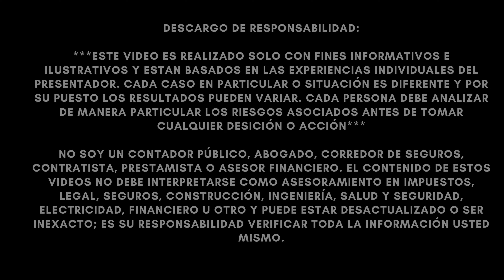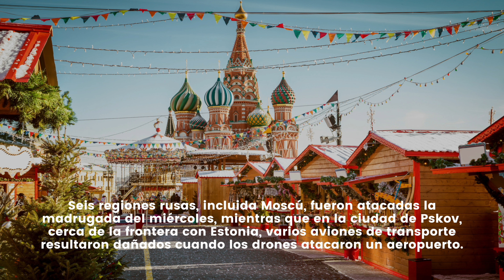URGENTE! KIM JONG UN DECLARA LA GUERRA A UCRANIA Y ORDENA A SU EJERCITO ENTRAR PARA SALVAR A PUTIN!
NOTICIAS ULTIMO MINUTO  - URGENTE! KIM JONG UN DECLARA LA GUERRA A UCRANIA Y ORDENA A SU EJERCITO ENTRAR PARA SALVAR A PUTIN! - MUY BUENA INFORMACION - NOTICIAS DEL DIA!

Rusia y Corea del Norte están “avanzando activamente” en sus negociaciones sobre un posible  acuerdo de armas  que proporcionaría municiones significativas para diferentes tipos de sistemas de armas, incluida la artillería, en el último indicio de que el Kremlin está desesperado por obtener más material para su vacilante  invasión de Ucrania. , según la inteligencia estadounidense recientemente publicada.

La administración Biden dijo el miércoles que sigue preocupada de que los dos estados parias estén en medio de negociaciones sobre armas y que, tras el viaje del ministro de Defensa ruso, Sergei Shoigu, a Corea del Norte el mes pasado, una segunda delegación de funcionarios rusos haya visitado Pyongyang para continuar con las discusiones sobre una posible trato.

Además de la segunda delegación, el presidente ruso Vladimir Putin y el líder norcoreano Kim Jong Un intercambiaron cartas “prometiendo aumentar su cooperación bilateral”, según el coordinador de comunicaciones estratégicas del Consejo de Seguridad Nacional, John Kirby.

"Seguimos preocupados de que la RPDC siga considerando brindar apoyo militar a las fuerzas militares rusas en Ucrania y tenemos nueva información que podemos compartir hoy de que las negociaciones sobre armas entre Rusia y la RPDC están avanzando activamente", dijo Kirby. "Tras estas negociaciones, es posible que continúen las discusiones de alto nivel en los próximos meses".

Rusia ha presenciado el mayor ataque con drones en su territorio desde que lanzó su  guerra contra Ucrania , mientras que Moscú mató a dos hombres en un bombardeo casi simultáneo sobre Kiev mientras la intensidad aérea del conflicto aumentaba.

Seis regiones rusas, incluida Moscú, fueron atacadas la madrugada del miércoles, mientras que en la ciudad de Pskov, cerca de la frontera con Estonia, varios aviones de transporte resultaron dañados cuando los drones atacaron un aeropuerto.

Oleg Kryuchkov, asesor del jefe de Crimea designado por Rusia, dijo que fragmentos del misil que cayó en el este de Crimea incendiaron la hierba del campo, pero no proporcionó ningún detalle adicional sobre el misil.

Las fuerzas ucranianas están logrando avances graduales en su contraofensiva contra las líneas de defensa rusas en las regiones del sudeste del país, según relatos oficiales ucranianos y blogueros militares rusos.

"(Los) rusos están constantemente contraatacando y defendiéndose activamente; nos estamos moviendo, exprimiendo a los ocupantes, pero un mes de combates ha demostrado que el enemigo no va a entregar las tierras capturadas; hay mucho trabajo por delante". ".